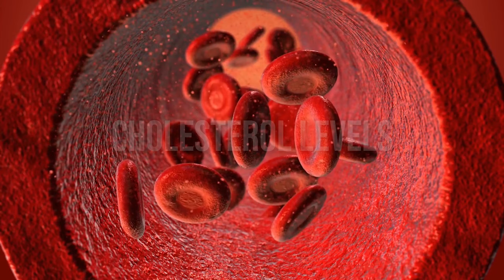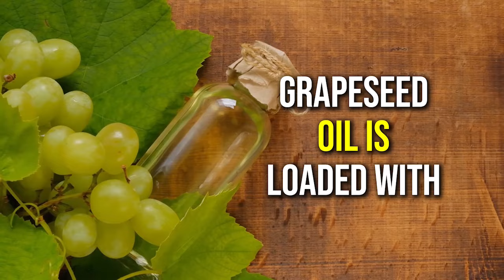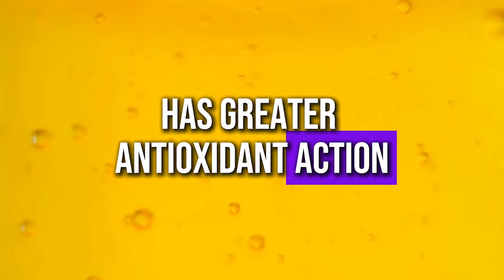10 TOP Cooking Oil for Longevity Health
10 TOP Cooking Oils for Longevity & Health

Are you using the right cooking oils for optimal health and longevity? In this informative video, we'll explore the 10 best cooking oils that can support your journey towards a longer, healthier life.

From heart healthy monounsaturated fats to nutrient-rich oils packed with antioxidants, we'll dive deep into the unique benefits of each oil, including olive oil, coconut oil, avocado oil, grapeseed oil, sesame oil, and more.

Discover how the right cooking oils like grapeseed oil can help reduce cholesterol levels, lower the risk of heart disease, and even provide anti-inflammatory properties for heart health. We'll also guide you through the different smoke points and best uses for each cooking oil, whether for high-heat cooking, baking, salad dressings, or drizzling.

But that's not all – we'll also share expert tips on how to incorporate these longevity-boosting cooking oils into your daily diet, ensuring you get the most out of their health-promoting benefits for longevity.

Don't miss this opportunity to learn about the top cooking oils that can support your quest for longevity and optimal health.

Choosing the right cooking oils is crucial for heart health, as they can impact cholesterol levels and the risk of heart disease. By incorporating oils like sunflower oil, grapeseed oil, and other heart friendly options into your diet, you can take a proactive step towards longevity and overall health.

If you suffer from a chronic disease or with medical history, please consult your doctor, dietitian, health coach, nutritionist or a healthcare practitioner before using any of the recommendations in the video.

ABOUT MATILDA PANG
💃 Matilda is a certified clinical aromatherapist, NAHA aromatherapy course master trainer, entrepreneur and a former banker with a passion to empower women to live a life of health and wealth.
CONNECT WITH MATILDA PANG
🎓 INTERNATIONALLY ACCREDITED AROMATHERAPY COURSE (NAHA CERTIFIED)
📚 BOOKS ON USING ESSENTIAL OILS
🎥 MY RECORDING EQUIPMENT
Holistic Health @ Matilda is a holistic health channel by Matilda Pang! As a certified NAHA aromatherapy master trainer and holistic health coach, Matilda shares valuable health and wellness tips for women. Drawing from her personal experience with PCOS and insulin resistance, she offers insights on natural remedies and essential oils to support the endocrine system and overall well-being.

Discover the secrets to managing conditions like diabetes, heart disease, and high blood pressure through nutrition facts and low carb lifestyle choices. Learn how to balance blood sugar, reduce cholesterol, and maintain a healthy liver. Explore natural cures for pain, cancer prevention, and anti aging techniques.

Matilda's channel covers a wide range of topics, including:
- Stroke awareness & heart health
- The benefits of essential oils
- Top health and wellness tips for women
- How to avoid harmful food & maximize nutrition
- Natural remedies & health tips for various health concerns